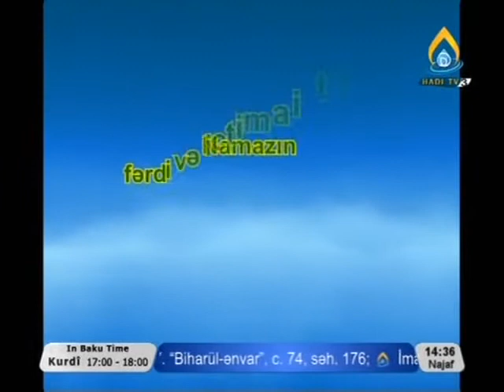Namazin fərdi və ictimai təsirləri